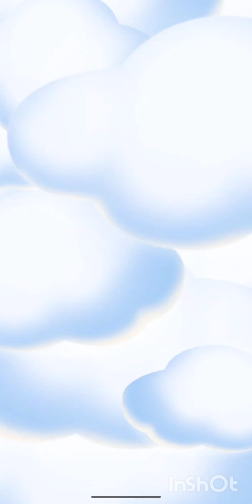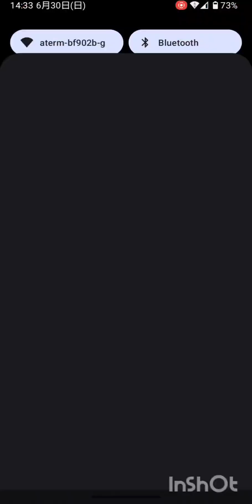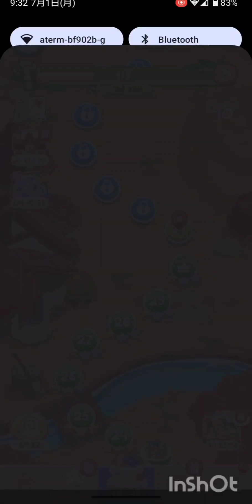SKPIBOゲーム動画 28